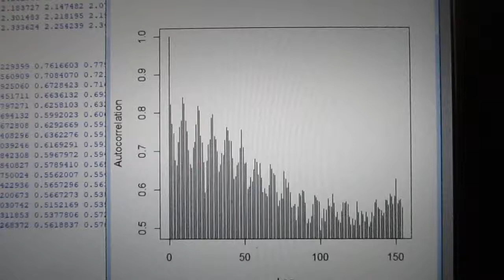統計数理に基づいた「超音波技術（R言語）」